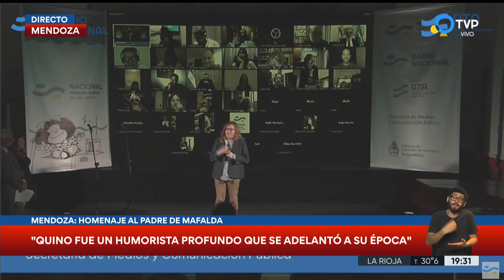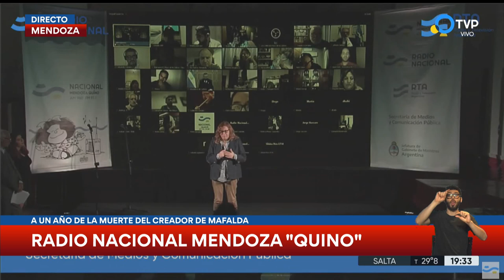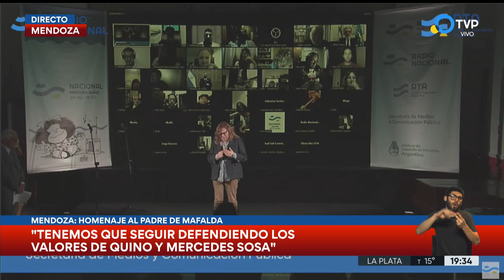Rosario Lufrano en el homenaje a Quino en Mendoza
Radio Nacional Mendoza homenajea a Quino: LRA6 es rebautizada como “Radio Nacional Mendoza Quino”, en el marco del primer aniversario del fallecimiento del humorista gráfico oriundo de esa provincia.